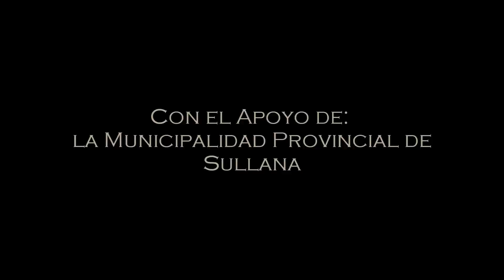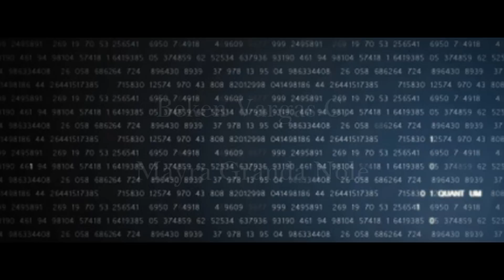Barrio de Nadie- Trailer (+ 14)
Primer Trailer de La esperada Pelicula hecha en  Sullana Barrio de Nadie Talento HipHop.
Para Mayores de 14 años por el Vocabulario
No se confundan, esta es un Historia inventada, los actos y escenas que ven aquí, son echos creados por el autor, en la realidad Sullana es una ciudad llena de oportunidades y talentos... Gracias.